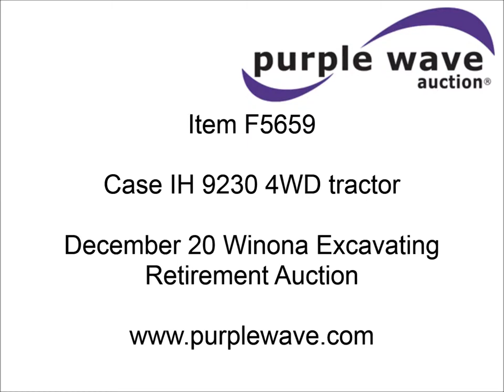1992 Case IH 9230 4WD tractor for sale | sold at auction December 20, 2012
1992 Case IH 9230 4WD tractor
6,037 hours on meter
Case 6TA8.3 six cylinder diesel engine
Powershift transmission
12F-3R gears
AC and heat
AM/FM
Spring suspension seat
Tilt and telescoping steering wheel
Front visor
Front and rear work lights
Rear windshield wiper
Three point quick attach
Draw bar
(3) rear hydraulic remotes
Rear light plug
18.4R38 dual tires
Serial JCB0028475